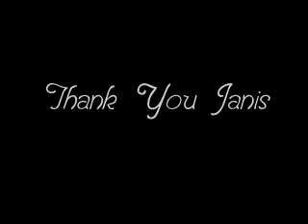Little Girl Blue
Janis Joplin Tune